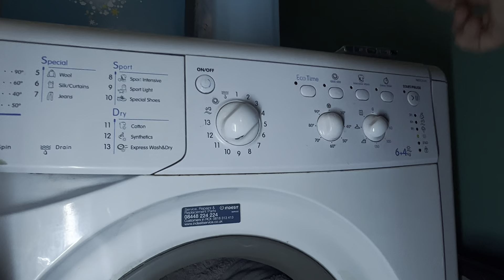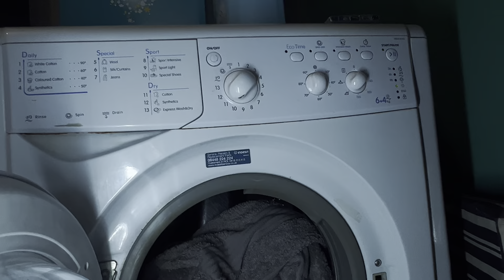Indesit IWDC1605 - Cotton Dry 40min - (Full cycle)